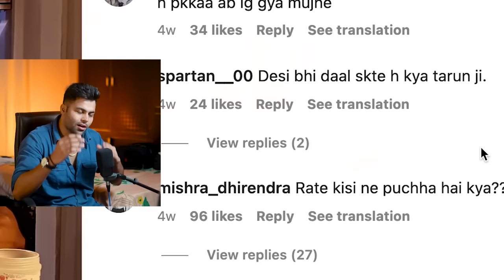I Found Worst FITNESS COACH On Internet 😭 | Tarun Gill